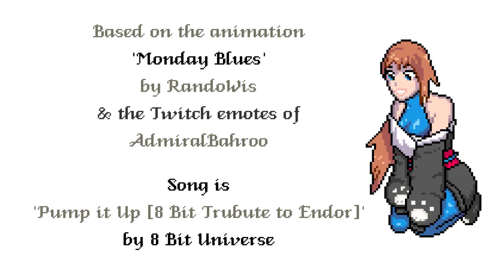Pump It Up - Gift for Admiral Bahroo (with booty shake)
Been wanting to do this animation ever since I got inspired about a month ago. Since AdmiralBahroo decided to do a longer than usual Twitch stream yesterday I decided that was the perfect time to get it done.

Total creation time - 20 hours